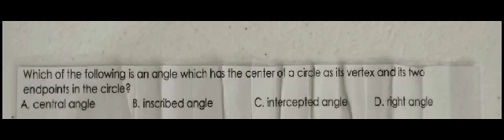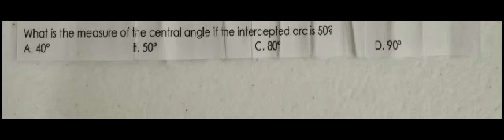Grade 10 math 2nd quarter Reviewer (Group 2 G10 Matiisin )